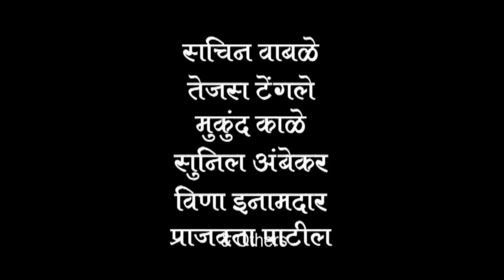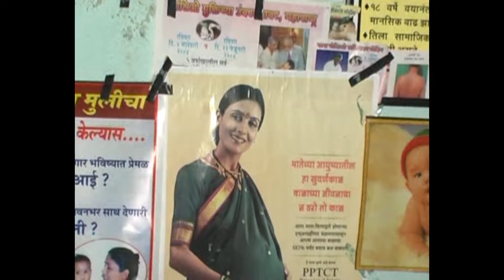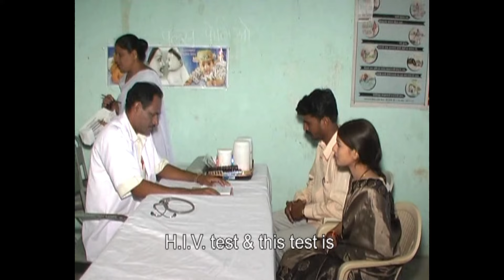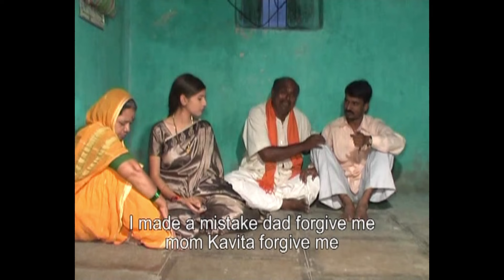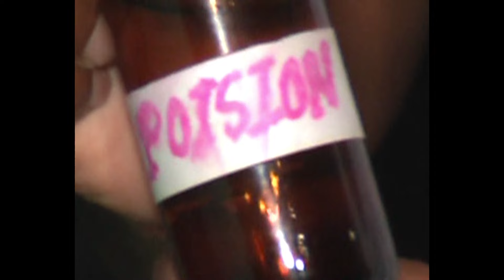अंधःकार लघुचित्रपट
2006 साली तयार करण्यात आलेला अंधःकार या लघुपटाने अनेक अवॉर्ड्स मिळविले. एड्स जनजागृती साठी हा चित्रपट तयार केला मूळ चित्रपट एडिट करून फेस्टिवल साठी केलेला हा चित्रपट अपलोड केला आहे.कोणतीही तांत्रिक बाजू नसताना सर्व चित्रपट स्थानिक पातळीवर तयार केला आहे.

कथा व निर्माता - पोपटराव रामचंद्र महामुनी.
पटकथा संवाद व दिग्दर्शन -दीपक महामुनी.
संगीत - बाळकृष्ण गायकवाड
छायाचित्रण  व संकलन - योगेश दुर्गे

भूमिका - गणेश वसव, मीरा जगन्नाथ,कमल हावळे, रज्जाक मणेरी, मुकुंद काळे, सचिन वाबळे, तेजस टेंगले, बालाजी खताळ, व श्रुती महामुनी आणि इतर